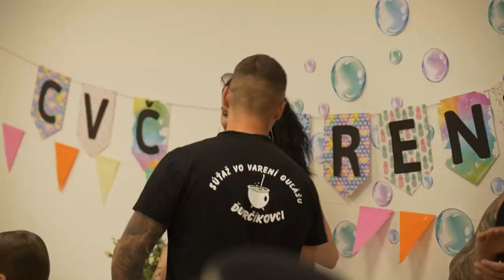Folklórne tradície (BEZ SERVÍTKY)